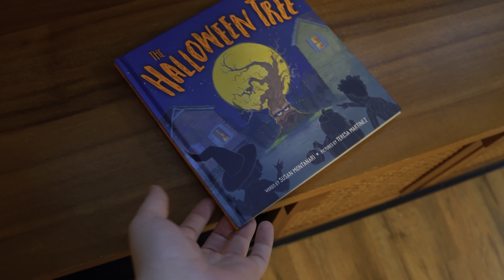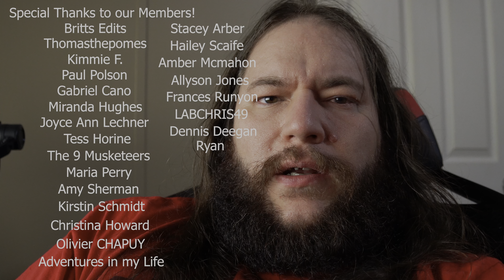My Kids Made A Giant Mess